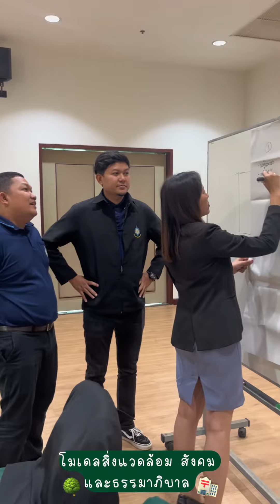การฝึกอบรมเชิงปฏิบัติการ “การประเมินคาร์บอนฟุตพริ้นท์ขององค์กร”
🌳คณะสิ่งแวดล้อมและทรัพยากรศาสตร์ มหาวิทยาลัยมหิดล

📍จัดการฝึกอบรมเชิงปฏิบัติการ “การประเมินคาร์บอนฟุตพริ้นท์ขององค์กร” ระหว่างวันที่ 1 -2 กุมภาพันธ์ 2567 🗓️

👨🏻‍💼โดยมี รองศาสตราจารย์ ดร.กิติกร จามรดุสิต คณบดีคณะสิ่งแวดล้อมและทรัพยากรศาสตร์ มหาวิทยาลัยมหิดล เป็นวิทยากรบรรยายให้แก่ผู้เข้าร่วมการอบรมจากโรงงานไพ่ กรมสรรพสามิต

📝 ซึ่งมีเนื้อหาหลักเกี่ยวข้องกับการกำหนดแนวทางการบริหารจัดการเพื่อลดการปล่อยก๊าซเรือนกระจก เช่น การพัฒนาอย่างยั่งยืน โมเดลสิ่งแวดล้อม สังคม และธรรมาภิบาล ความรู้พื้นฐานเกี่ยวกับก๊าซเรือนกระจก ความเป็นกลางทางคาร์บอน ตลอดจนหลักการประเมินคาร์บอนฟุตพริ้นท์องค์กร และแนวทางการลดก๊าซเรือนกระจก ณ ห้องประชุมรองศาสตราจารย์ (พิเศษ) เล็ก มอญเจริญ อาคารสิ่งแวดล้อมพัฒนดล